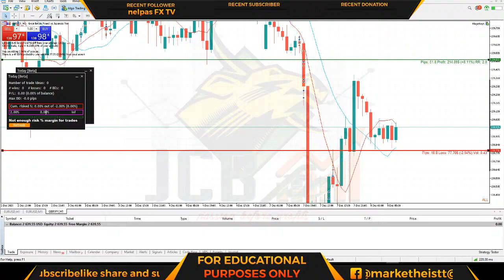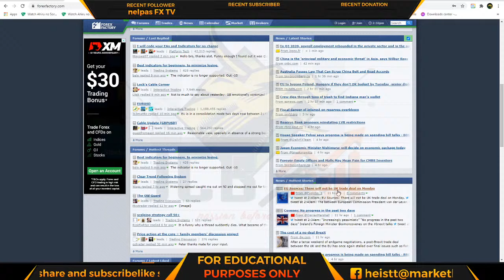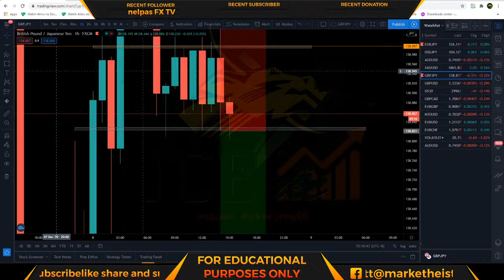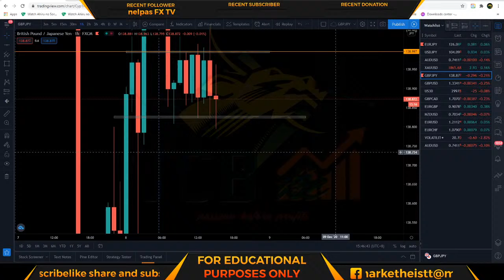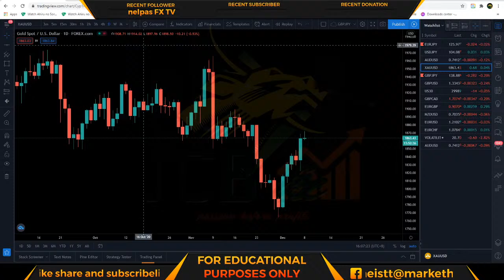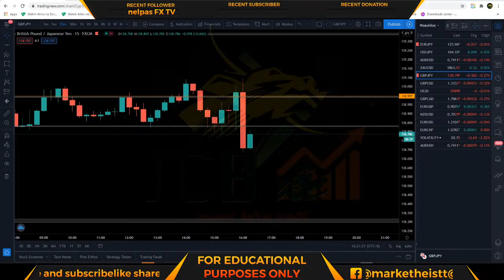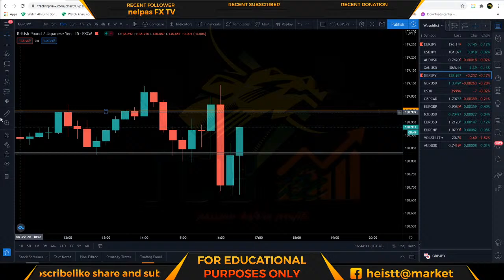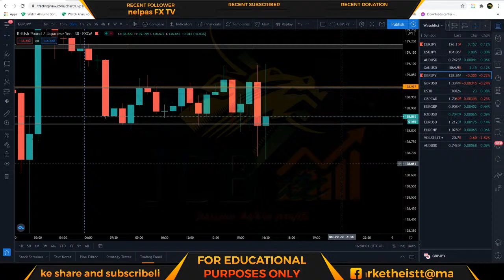LIVE FOREX TRADING DEC 8TH 2020 - LONDON SESSION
WE ARE HERE TO MAKE TRADING LESS BORING
DONT TRY THIS AT HOME